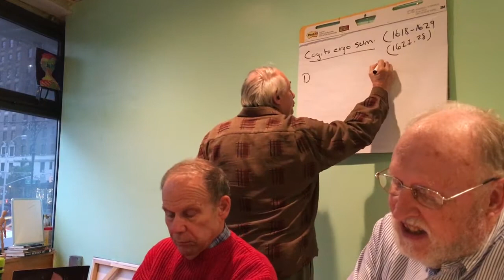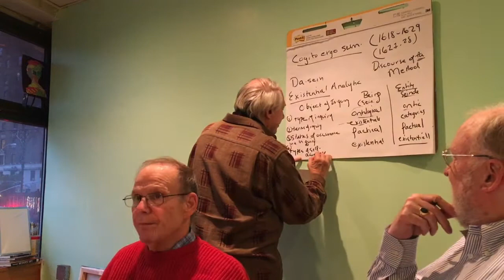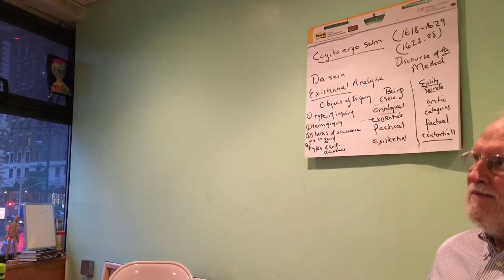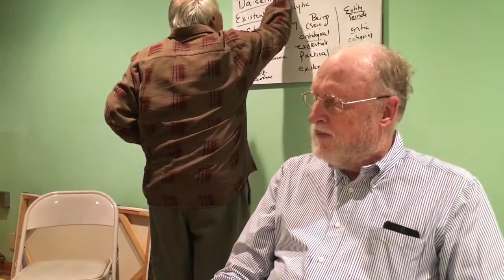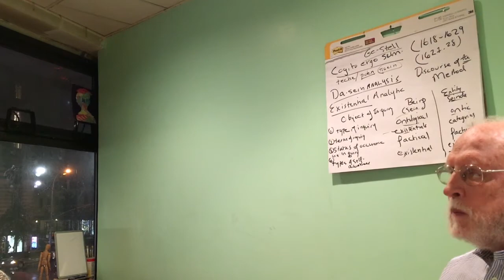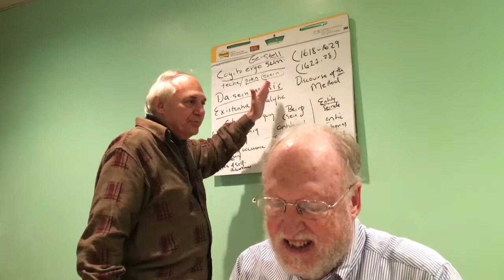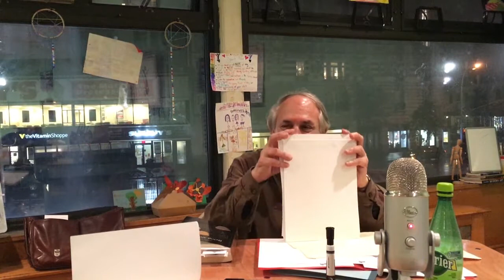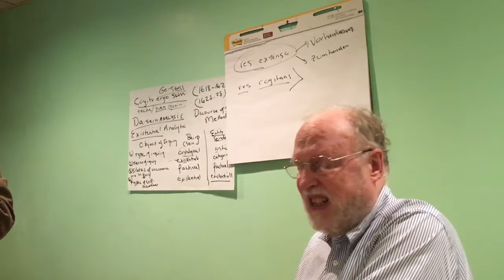IRI | Michael Pelias - Time After Time: Heidegger's "Being and Time", November 18, 2017